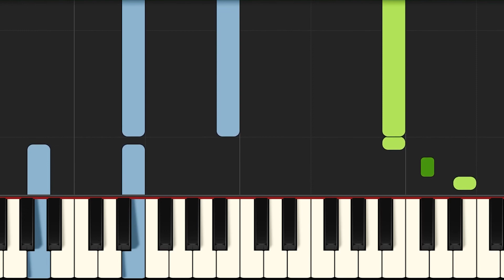Sweet Architect Piano - How to Play Emeli Sande Sweet Architect Piano Tutorial! (easy)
Learn how to play Sweet Architect Piano version with my easy tutorial! I would also advise you to learn the Emeli Sande Sweet Architect Piano chord progression to understand the song better and learn to play piano quicker!